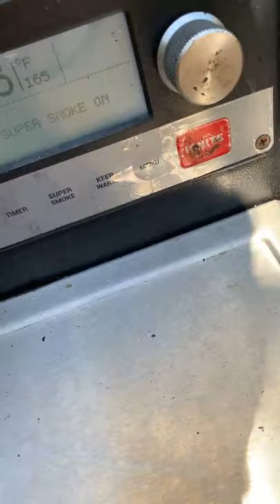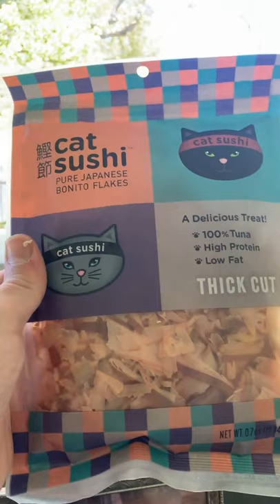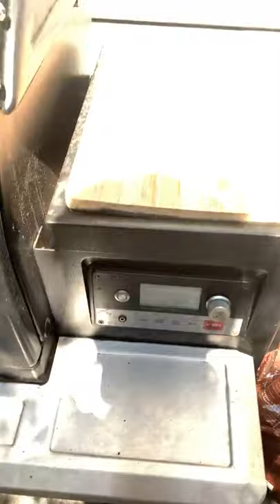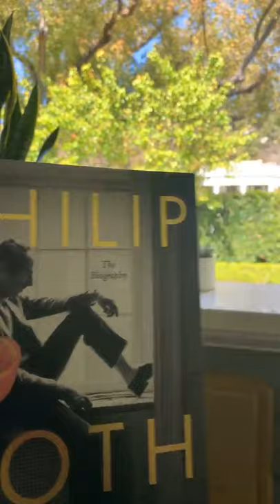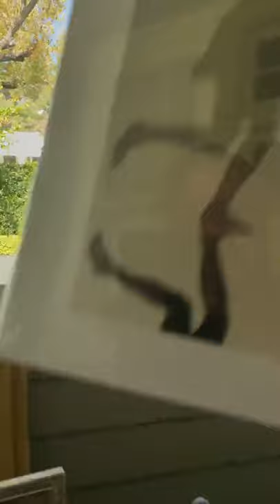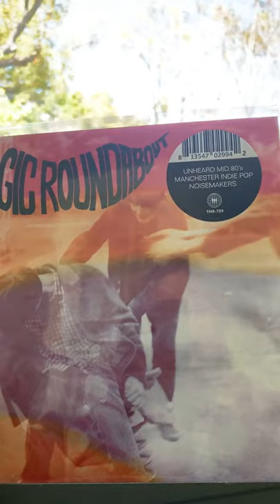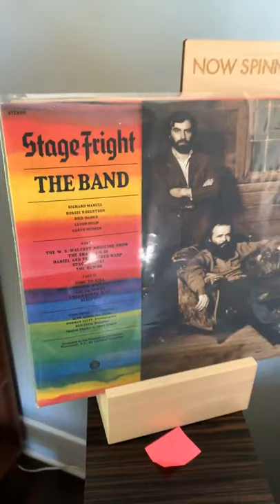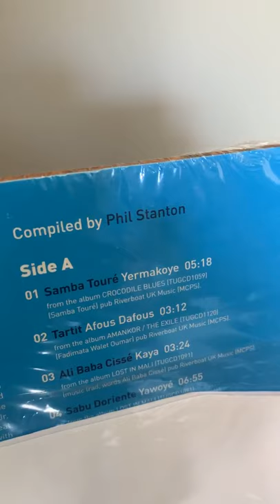Marc Maron Instagram Live 3/16/21